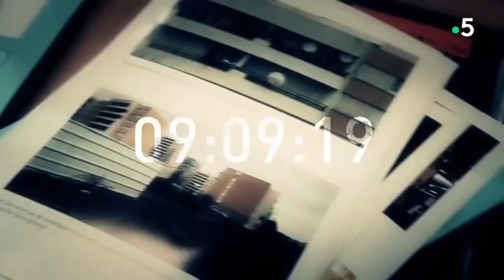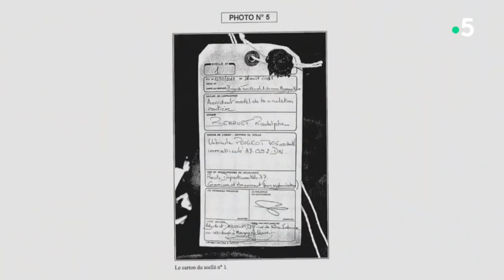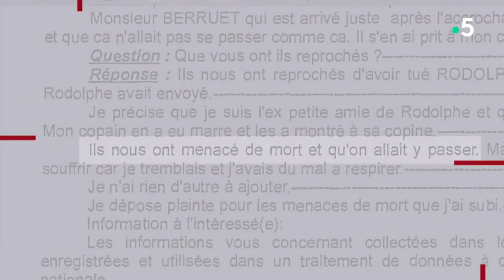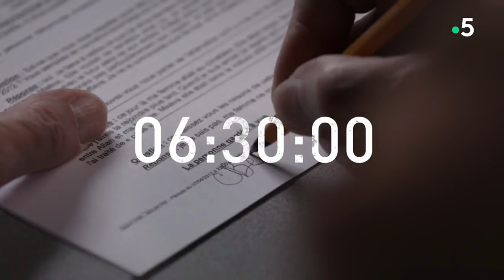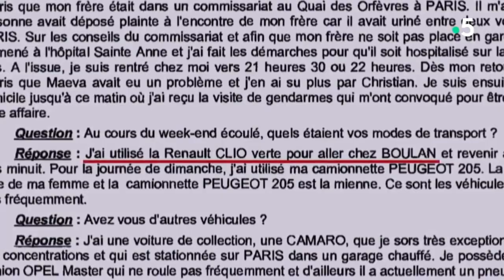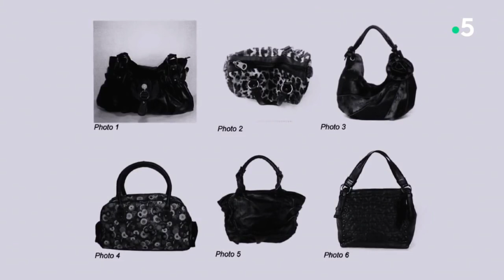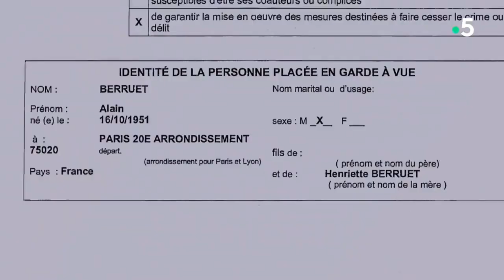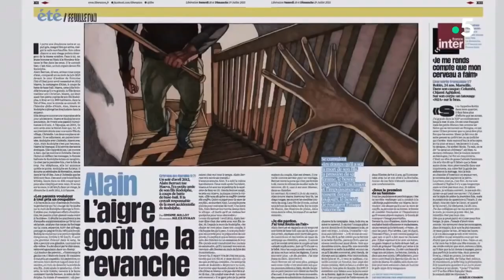Crime Investigation - 48 Heures " L' Affaire Alain Berruet "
Crime Investigation.  Crime
Chaîne de Faits Divers, Crimes et d' Investigations.
Merci d'avance,